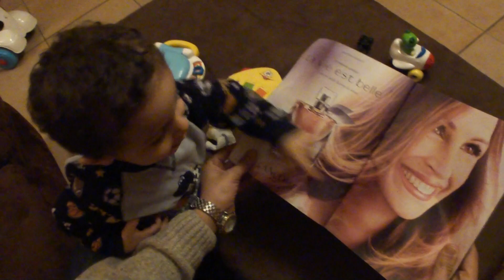Photo de star